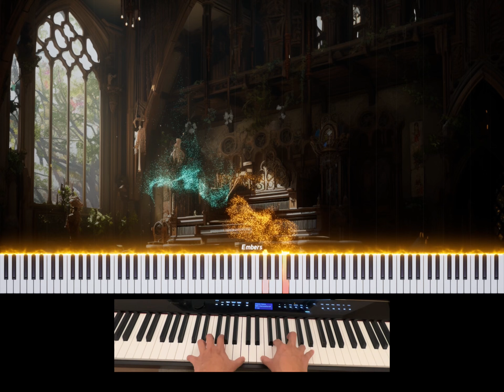自創即興曲。Improvisation。自學鋼琴即興複調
自創即興曲。嘗試沒有任何準備，即興邊想邊彈。參考巴洛克時代常用的雙手即興推敲對位法🎶Improvisation。自學鋼琴即興複調。